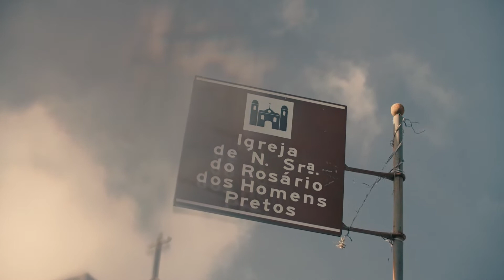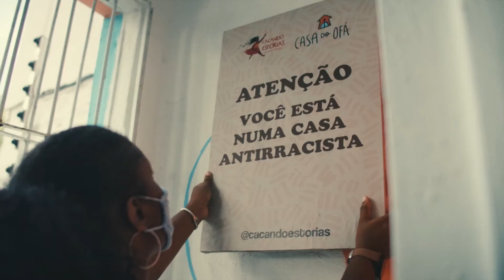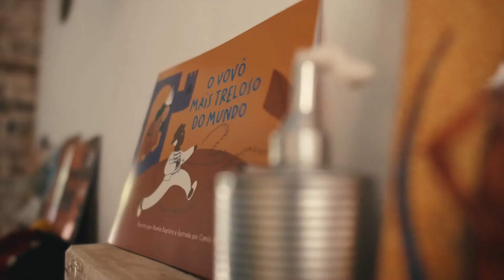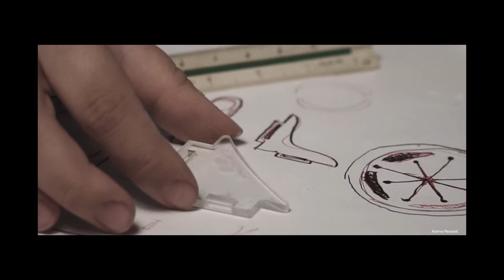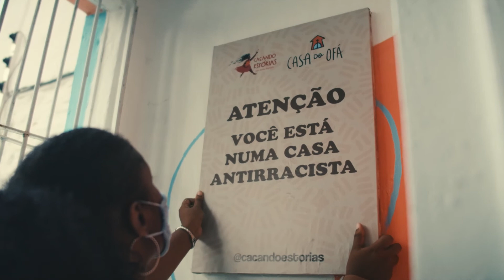Documentário "Recife e Olinda: de cada um e de todos" 2021 (completo)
A TV Globo Pernambuco convida Isac Filho e mais quatro pessoas a participarem do documentário especial “Recife e Olinda: de cada um e de todos”, com direção de Eric Laurence. A produção foi ao ar no dia 13 de março de 2021, em homenagem às cidades irmãs que aniversariaram no dia anterior. O programa, aberto ao público, contou sobre as perspectiva de futuro das pessoas em relação às cidades irmãs.

Uma produção Rede Globo.